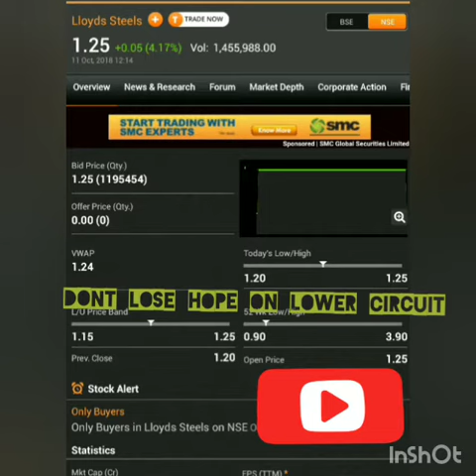LLOYDS STEEL INDUSTRIES LTD | QUARTERLY RESULTS ON NOVEMBER | strong buy